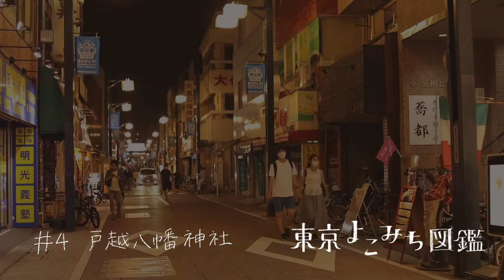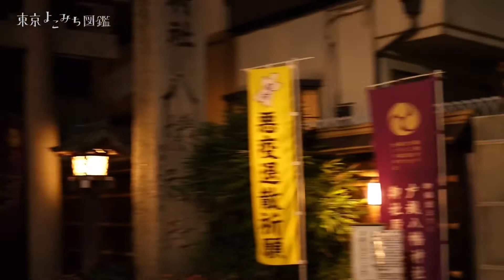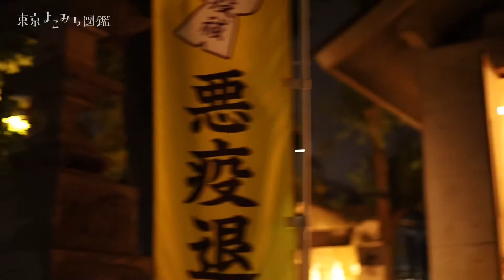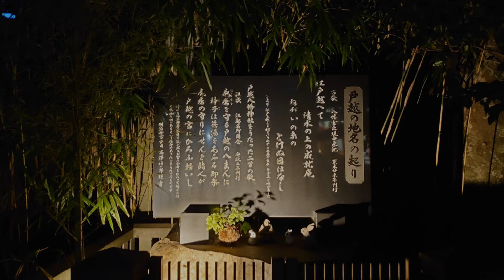戸越八幡神社をゆく【東京よこみち図鑑 #4】Night Walk in Tokyo Togoshi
東京のよこみちの魅力を紹介する、東京よこみち図鑑。
第四回は戸越銀座商店街裏手の戸越八幡神社を歩きます。
【日本語字幕をONにすると、マニアックな解説も見られます】

Canon EOS RP/50mm 1:1.8 STM/RONIN SC